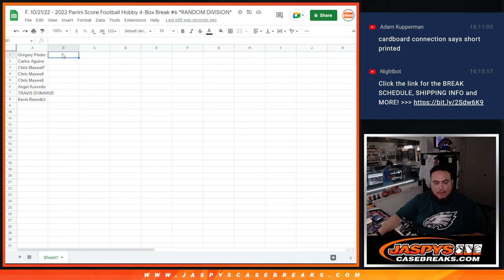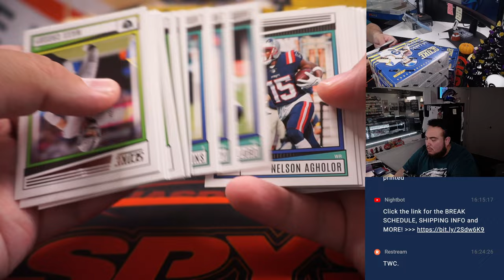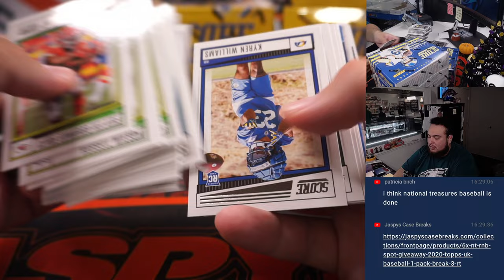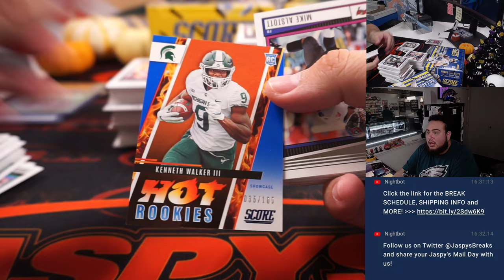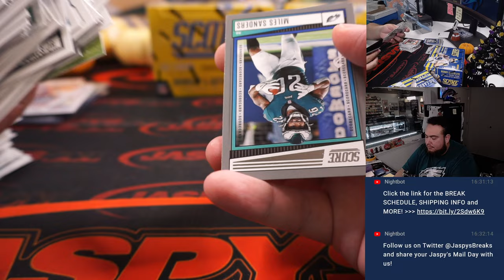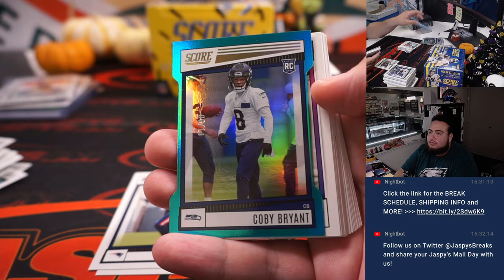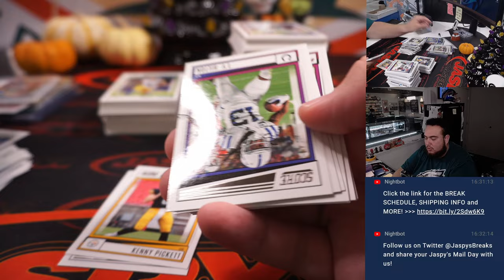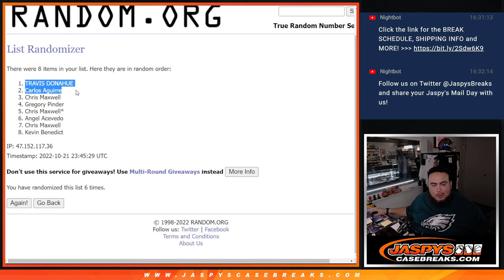F. 10/21/22 - 2022 Panini Score Football Hobby 4-Box Break #6 *RANDOM DIVISION*